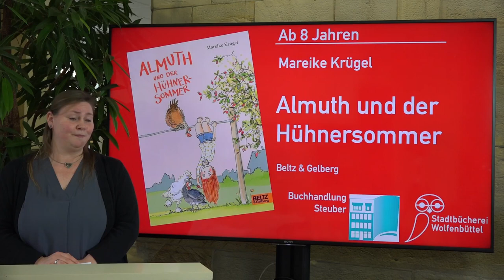Vom Geheimtipp zum Lieblingsbuch - Almuth und der Hühnersommer